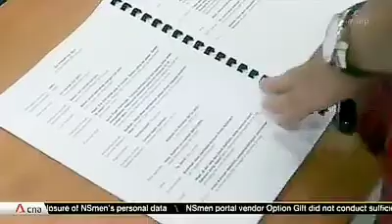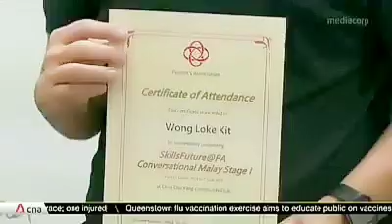YAHYA HAMID, PBM, M.Ed - On TV Channel News Asia (CNA)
YAHYA HAMID, PBM, M.Ed - On TV Channel News Asia (CNA) news telecast on 9 June 2019. Teaching Malay Language & Being Interviewed by CNA at Chua Chu Kang CC.

Yahya Hamid PBM, M.Ed - People's Association, Singapore, STAR Trainer Gold Award Recipient. Video Courtesy of Channel News Asia (CNA), Singapore.